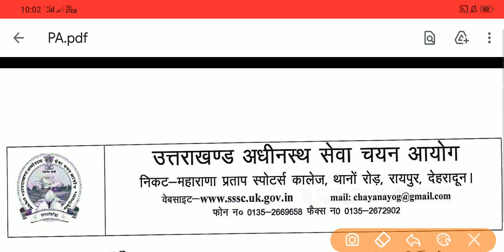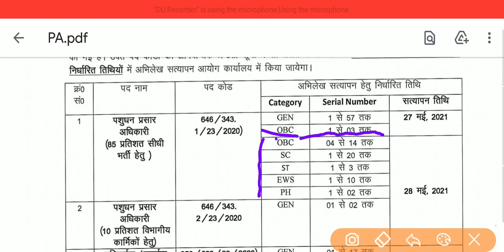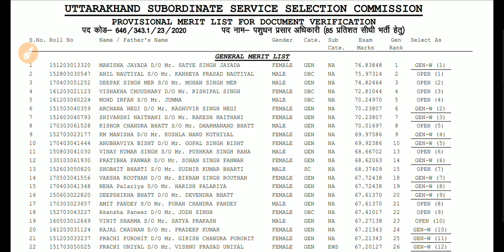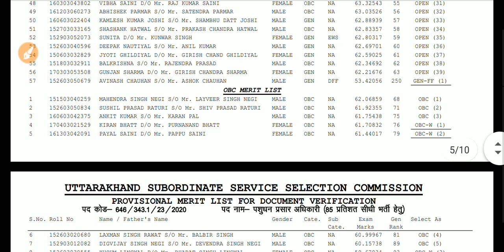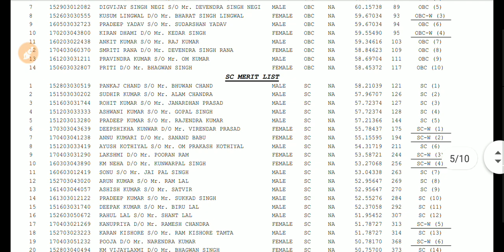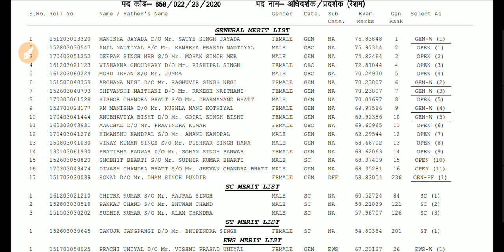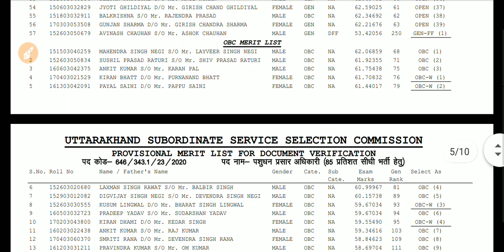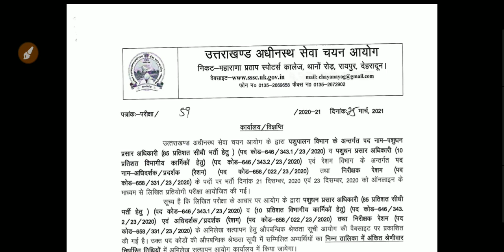Uksssc latest new notification 2021| Uttarakhand Leo result | Assistant agricultural officer Result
Ukpsc Lecturer Screening (TA) 🔻

Current Affairs + Current affairs Marathon For Uksssc And Ukpsc 🔻

Ukpsc Screening Model Papers🔻

Uttarakhand Lt ( TA)🔻